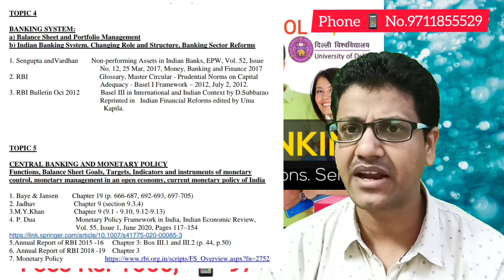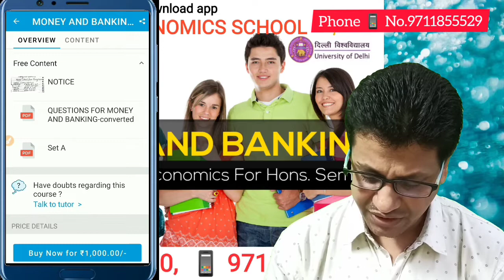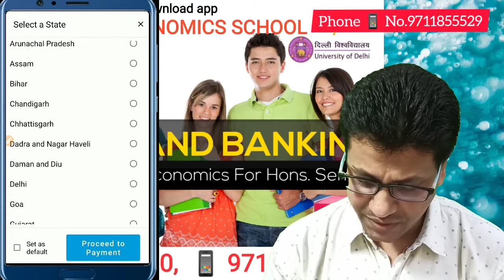Money and Banking |Generic elective GE| Delhi University| B.com H| Sem 3 Online classes| Syllabus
We cover
1. UPSC MAIN ECONOMICS OPTIONAL
2. NTA - NET ECONOMICS
3. INDIAN ECONOMIC SERVICES
4. RBI EXAM 5 NABARD EXAM
6. DSSSB PGT ECONOMICS
7 KVS/ NVS PGT ECONOMICS
8.PGT ECONOMICS FOR OTHER STATE
9 LECTURER UPHESB
10 IGNOU MA ECONOMICS
11 Delhi UNIVERSITY B.A, B.COM, ECO H, GE, ECO H
12 MDU UNIVERSITIES
13 MA ECO, M.COM, ECO H, BBE, BBA, MBA,
14 . CBES BORAD FOR 11 AND 12
15 NIOS FOR CLASS 12
16. ICSE CLASS 12
17 XI , XII FOR DIFFERENT STATE BOARD

Money is any commodity or token that is generally acceptable as a means of payment. A means of payment is a method of settling a debt.

Money has three functions:
Medium of exchange : A medium of exchange is any object that is generally accepted in exchange for goods and services. Money acts as a medium of exchange. As a result, money eliminates the need for barter , which is the exchange of goods and services directly for other goods and services, which requires a double coincidence of wants (a situation in which two people each want some good or service that the other person can provide).
Unit of account : Money serves as a unit of account , which is an agreed-upon measure for stating the prices of goods and services
Store of value : Money serves as a store of value , which is any commodity or token that can be held and exchanged later for goods and services. (18)
Money Today
Fiat money refers to objects that are money because the law decrees or orders them to be money. Today’s fiat money consists ofcurrency (the bills and coins that we use in the United States today) and deposits at banks and other depository institutions. Deposits are money because they can be converted into currency and because they are used to settle debts.

Currency in a bank is not counted as money; only currency held by individuals and businesses in any form is counted money.
Credit cards are not money — they are IDs that allow an instant loan.
Checks, e-checks, and debit cards are not money — they are instructions to a bank to transfer money from one person to another.
E-cash operates similarly to paper notes and coins, but doesn’t yet meet the definition of money. However, as it becomes more widely accepted it will likely gradually replace physical forms of currency. (18)
Read questions carefully and write down your answer.

Question 1: Cigarettes are used as money in prison. Are cigarettes in prison commodity money or fiat money?
Answer: __________

Question 2: What about the tickets won playing games at Chuck-E-Cheese? Inside Chuck-E-Cheese, are those tickets commodity money or fiat money? What about outside of Chuck-E-Cheese?
Answer: __________

Official Measures of Money: M1 and M2
M1 consists of currency held by individuals and businesses and traveler’s checks , plus checkable deposits owned by individuals and businesses.

A broader definition of money, M2 includes everything in M1 but also adds other types of deposits. For example, M2 includes savings deposits in banks, which are bank accounts on which you cannot write a check directly, but from which you can easily withdraw the money at an automatic teller machine or bank. Many banks and other financial institutions also offer a chance to invest in money market funds , where the deposits of many individual investors are pooled together and invested in a safe way, such as short-term government bonds. Another ingredient of M2 are the relatively small (that is, less than about $100,000) certificates of deposit (CDs) or time deposits, which are accounts that the depositor has committed to leaving in the bank for a certain period of time, ranging from a few months to a few years, in exchange for a higher interest rate.

In short, all these types of M2 are money that you can withdraw and spend, but which require a greater effort to do so than the items in M1. (18)

The Banking System
The banking system consists of the Federal Reserve (Fed) and the banks and other institutions that accept deposits. There are three types of depository institutions whose deposits are money: commercial banks, thrift institutions, and money market mutual funds.

Commercial Banks
A commercial bank is a firm that is chartered by the Comptroller of the Currency or by a state agency to receive deposits and make loans. The number of commercial banks in the U.S. has shrunk dramatically in the past decade due to mergers and failures.